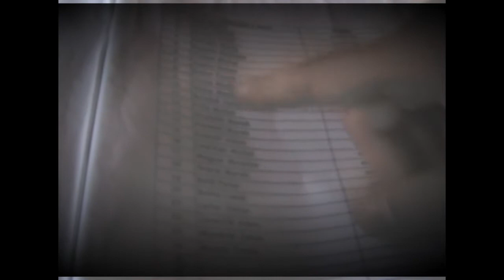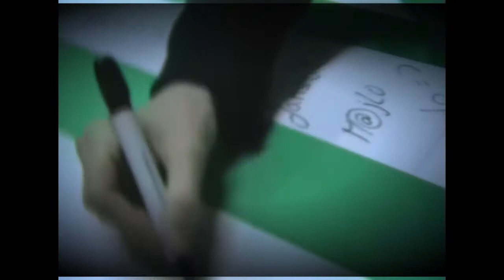Vykon Trestu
pochovavanie triednej knihy (klasifikacneho zaznamu) . v hlavnych ulohach IV.AP, SSOST Dr. Janskeho 10, Ziar nad Hronom, 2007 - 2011